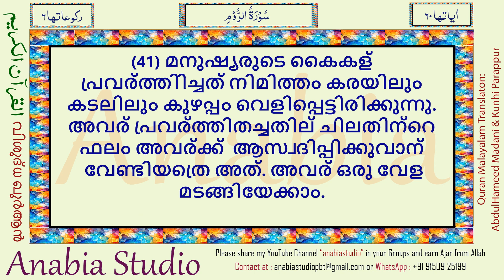KR 1239 Malayalam s030 040 041